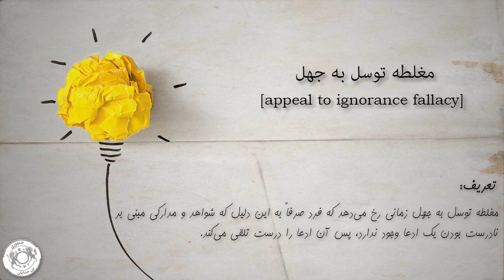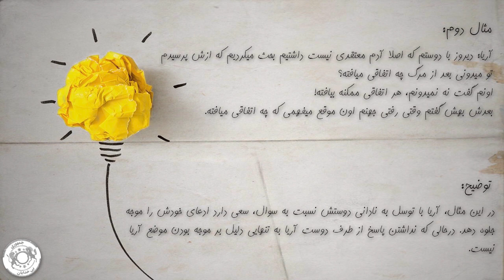آموزش مغلطه - قسمت ۱۳ - مغلطه توسل به جهل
مغلطه توسل به جهل زمانی رخ می‌دهد که فرد صرفاً به این دلیل که شواهد و مدارکی مبنی بر نادرست بودن یک ادعا وجود ندارد، پس آن ادعا را درست تلقی می‌کند.

مثال اول:
نازنین: علم خودشو بترکونه هم نهایتاً بتونه تا بیگ بنگو توضیح بده. واسه از اون به قبلش هیچ جوابی نداره، ولی ما دین دار ها میدونیم که خدا قبل بیگ بنگ بوده. از همینشم میشه فهمید که استدلال ما موجه تره.

توضیح: این که علم جوابی برای قبل از بیگ بنگ ندارد به این معنا نیست که اگر فردی دیگر پاسخی ارائه دهد، بتوان آن را موجه دانست. به بیان دیگر صرفاً نداشتن پاسخ از یک طرف بحث دلیل بر درست بودن پاسخ طرف مقابل در آن موضوع نیست.

مثال دوم:
آریا: دیروز با دوستم که اصلا آدم معتقدی نیست داشتیم بحث میکردیم که ازش پرسیدم تو میدونی بعد از مرگ چه اتفاقی میافته؟
اونم گفت نه نمیدونم. هر اتفاقی ممکنه بیافته!
بعدش بهش گفتم وقتی رفتی جهنم اون موقع میفهمی که چه اتفاقی میافته.

توضیح: در این مثال، آریا با توسل به نادانی دوستش نسبت به سؤال، سعی دارد ادعای خودش را موجه جلوه دهد. درحالی که نداشتن پاسخ از طرف دوست آریا به تنهایی دلیل بر موجه بودن موضع آریا نیست.

Appeal to ignorance fallacy occurs when someone argues that a claim is true because it hasn't been proven false, or vice versa. It relies on lack of evidence as proof.